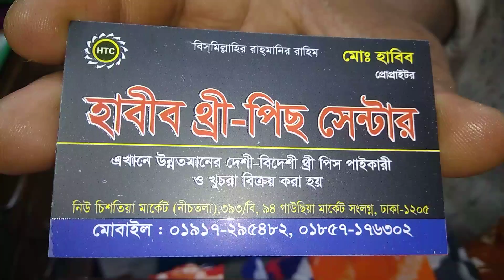গরমে আরামদায়ক মাএ ৬০০ টাকায় কাজ করা বাটিক থ্রীপিচ কালেকশন /// only 600 taka batik 3 pc collection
Shop name : হাবীব থ্রী পিছ  সেন্টার
 নিউ চিশতিয়া মার্কেট (নীচতলা)৩৯৩/বি,  ৯৪ গাউছিয়া মার্কেট, ঢাকা -১২০৫